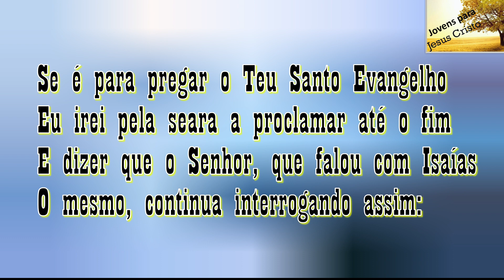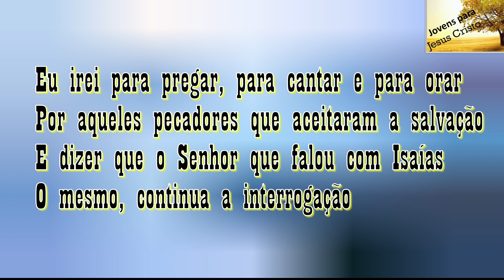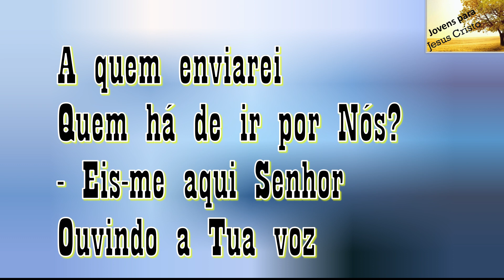Lourival Freitas - Quem Há De Ir Por Nós | Com Letra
Para acompanhar a letra ative as legendas.

LOJA;
Produtos baratos que talvez você tenha interesse:
1: Marmita Fit Congelada: Aprenda a se destacar da concorrência, criando Marmitinhas Saudáveis Incríveis para seus clientes. Treinamento para Criar Seu Negócio a Partir do Zero
2: Escatologia Passo a Passo. Uma forma simples de estudar o livro do Apocalipse!  Tudo que é pertinente aos acontecimentos das coisas dos últimos dias estão relacionados ao presente estudo.
3: Liderança Extraordinária Bronze - Com Silas Malafaia. OBJETIVO DO CURSO é despertar e motivar líderes capazes de enfrentar desafios e mudanças, tornando-os referências em suas áreas de atuação.

Cantor: Lourival Freitas
Faixa: 09
Título: Quem Há De Ir Por Nós
Álbum: Seguirei Ao Meu Senhor
Contato com o cantor: 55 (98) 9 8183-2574
Letra do Hino Quem Há De Ir Por Nós de Lourival Freitas

A quem enviarei
Quem há de ir por Nós?
- Eis-me aqui Senhor
Ouvindo a Tua voz
A quem enviarei

Se é para pregar o Teu Santo Evangelho
Eu irei pela seara a proclamar até o fim
E dizer que o Senhor, que falou com Isaías
O mesmo, continua interrogando assim:

Eu irei para pregar, para cantar e para orar
Por aqueles pecadores que aceitaram a salvação
O mesmo, continua a interrogação